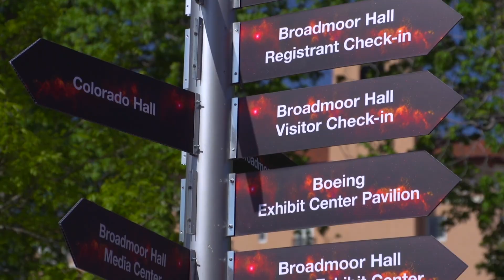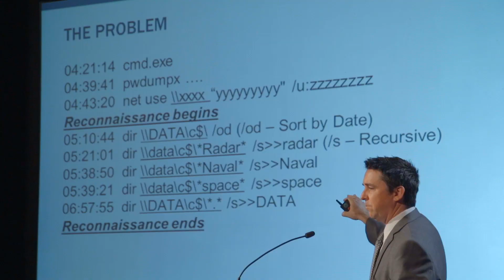31st Space Symposium: April 13-16, 2015